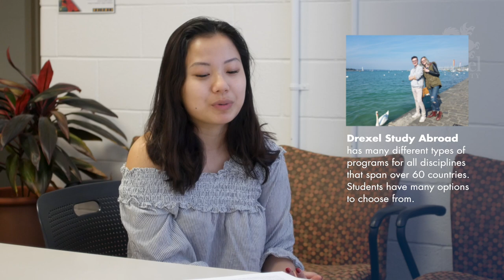Beverly Zhuge - Why Drexel Biomedical Engineering for Studying Abroad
L​earn what drew BS Biomedical Engineering student ​Beverly Zhuge to Drexel Biomed and how her past experiences helped inspire her to study abroad during her undergraduate tenure.​